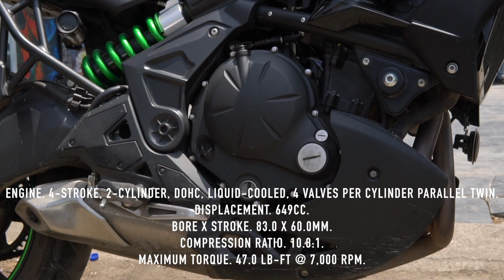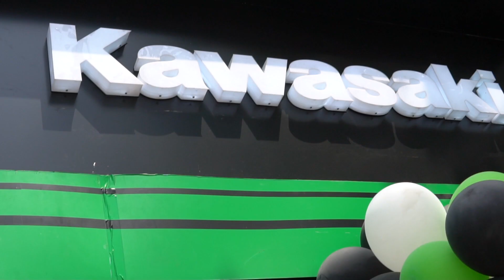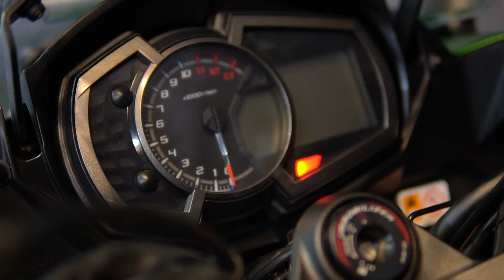Kawasaki Versys 650 Ride to MOTOSAKI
Day 2 with the Kawasaki verses 650 and boy it was a trill minus the heat. Had a great day as i actually rid 3 Premium motorcycles watch the next vlog for some Harley Action and yes friends do leave a comment down cheers and see you soon with a new Vlog ...